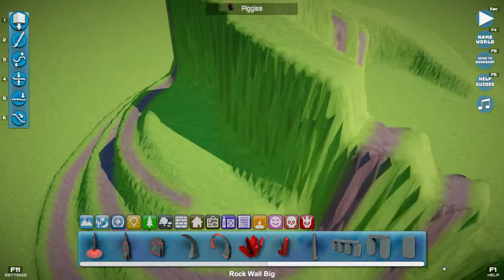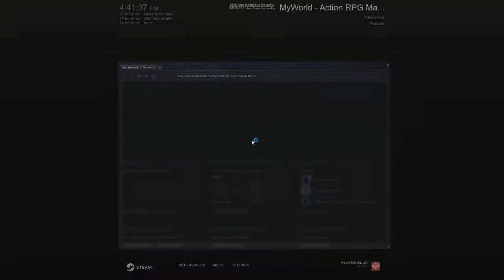MyWorld - New Game Wednesday [Indie Game Reviews] (3.5/10)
Join the stream every Wednesday when I try out new Games and Servers during my live stream.  Rather than making a phony game review video where some Dev gives me a game and I edit the video to make the game look good, you can see my actual response to indie games.  Some will be good, some will be terrible, but either way it will be real.

This week I am trying out MyWorld - Action RPG Maker by the Indie Dev: The Game Creators. This game is $15 on Steam.  It is in early access.  It is a sort of Dark Souls style combat, world creating quest type game.  Looks weird.

Chat Rules:
1. NO CUSSING!!!  We will mute you!
2. Be polite to everyone!
3. You can talk about whatever you want, but if a mod or I says stop we will mute anyone who continues!
4. Ask permission before posting links
5. Don't Spam
6. Use lots of Emotes